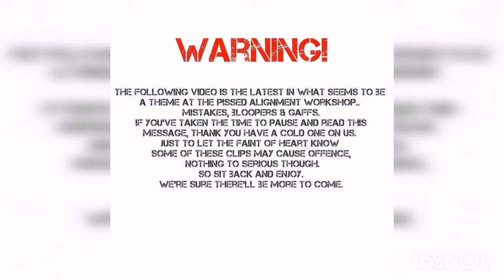P!ssed Alignment Workshop EXCLUSIVE!! Drunk & Disorderly!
We won't hide anything from our subscribers and fans so here's a look behind the scenes at our misfortunes and errors, all collected for you in one handy episode.